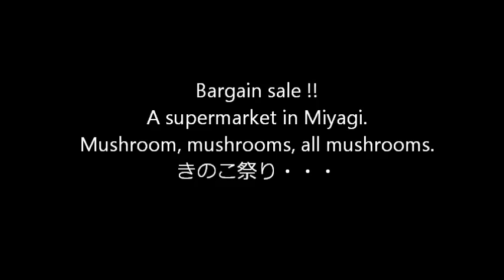Bargain sale of mushrooms. It's amazing.